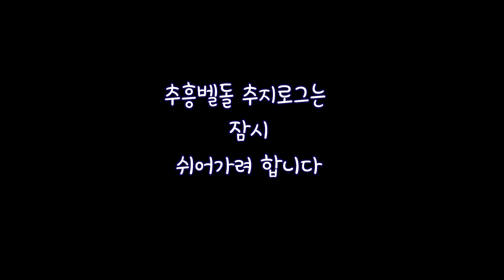추지로그 잠시 쉬어 가겠습니다~ 금방 돌아 오겠습니다!!! Country cafe log with cat and dog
추지당 네이버스토어

하동 추지당
경남 하동군 청암면 함박길3 (오전11시~오후 5시)

동절기에는 토,일 영업합니다^^

후원계좌
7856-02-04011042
국민은행 추지현

감사합니다 ♡